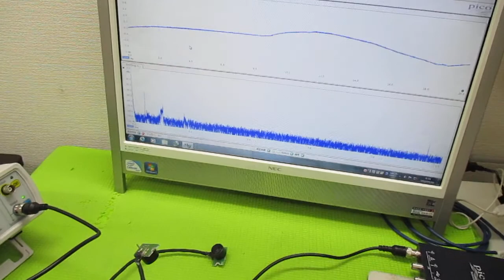空中超音波実験 ultrasonic-labo